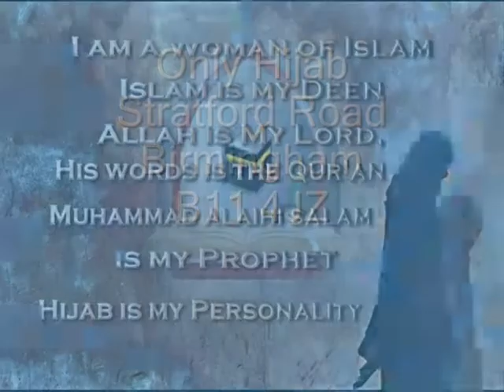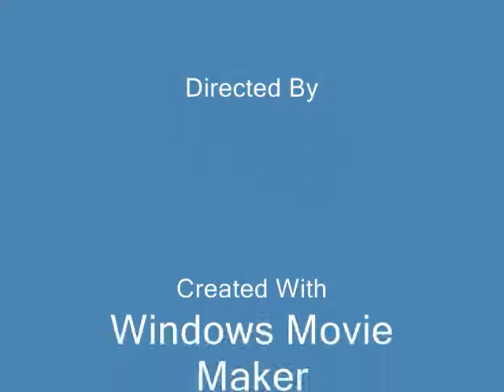Only Hijab My Veil .wmv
They say, "Oh, poor girl, you're so beautiful you know
It's a shame that you cover up your beauty so."
She just smiles and graciously responds reassuringly,
"This beauty that I have is just one simple part of me.
This body that I have, no stranger has the right to see.
These long clothes, this shawl I wear, ensure my modesty.
Faith is more essential than fashion, wouldn't you agree?

This hijab,
This mark of piety,
Is an act of faith, a symbol,
For all the world to see.
A simple cloth, to protect her dignity.
So lift the veil from your heart to see the heart of purity.

They tell her, "Girl, don't you know this is the West and you are free?
You don't need to be opressed, ashamed of your femininity."
She just shakes her head and she speaks so assuredly,

"See the bill-boards and the magazines that line the check-out isles, with their phony painted faces and their air-brushed smiles?
Well their sheer clothes and low cut gowns are really not for me.
You call it freedom, I call it anarchy."

This hijab,
Lift the veil from your heart and seek the heart of purity.